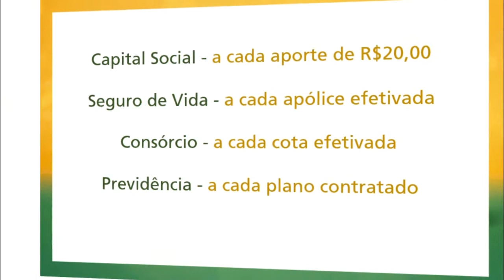PREFEITO FALA SOBRE A IMPORTÂNCIA DA UNIÃO ENTRE MUNICÍPIOS